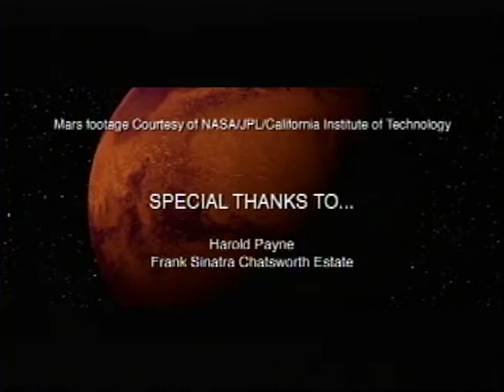Holly Robinson - "Music Speaks Louder Than Words" Music Video #2 - Director: Chip Miller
This unique, ambitious music video is for Cameron Records world artist, Holly Robinson, and is written and directed by award-winning filmmaker and screenwriter, Chip Miller,  for his former production company, Red Hots Entertainment.  The video was shot by cinematographer, Chuck Ozeas, and produced and edited by Travis Miller.  Utilizing a myriad of special effects and locations, including filming the very first production inside the new LA subway system, complex shots with a hundred extras at the Hollywood and Vine station, the historic Veteran's Hall Theater in LA where the iconic opening scene of "Patton" was filmed, and the Farralone Estate, formerly owned by Frank Sinatra in Chatsworth, CA.  Later, Lucille Ball and Desi Arnaz, and Marilyn Monroe all leased the estate.  It was the site of the legendary Life Magazine nude photos of Marilyn in her pool.  Miller gives special thanks to NASA/JPL California Institute of Technology for usage of their first footage from the planet Mars.  Appearing in a cameo in the video are NY Yankees baseball great, Derek Jeter, blues singer Blind Lightening, and author/painter, Rex Maurice Oppenheimer.  A Spanish language version was shot simultaneously and is available here on this Youtube Channel.

This is a presentation of Desert C.A.M. Studios, Palm Desert and Burbank, CA.